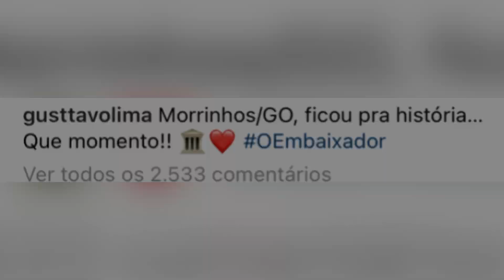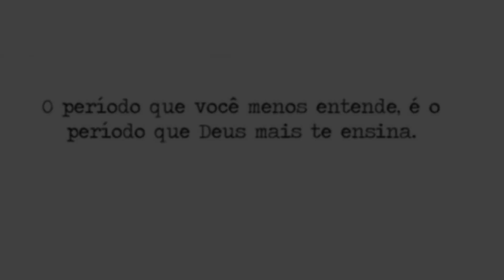Andressa Suita faz REFLEXÃO e mexe com os FÃS e Gusttavo Lima diz que SHOW ficou pra HISTÓRIA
Andressa Suita postou reflexão que agitou os fãs na web e Gusttavo Lima afirma que show ficou para a história